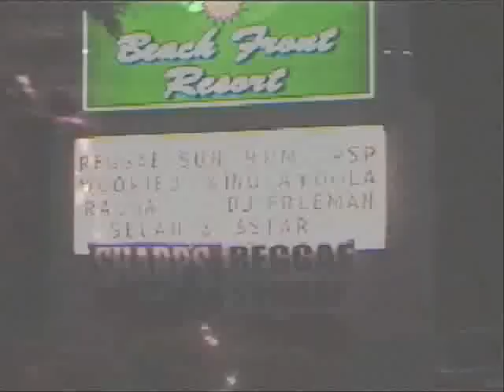DJ Selah at St Augustine Dance w/ 5 Star Part 1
DJ Selah longside 5 Star the General nuff respec. Special thanks to Dunyel on the vid cam. Pietaster fans check out the Comply (Tasters Choice) version on the "Soon Forward" riddim. Also Drunken Masta on the "General" riddim, and DC Sniper on Pietaster track.